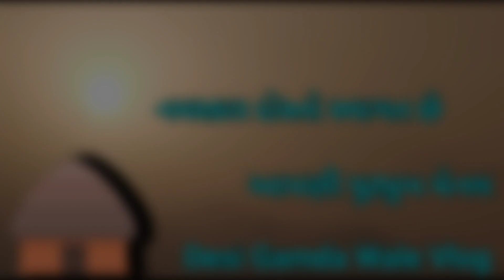હાલો મિત્રો તાંદળજો ઉતારવા | village life | gamdu | gujarati vlog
searching keywords,

તાંજરિયો
તાંદળજો
તાંદળજા ની ભાજી
રાયડા નું વાવેતર